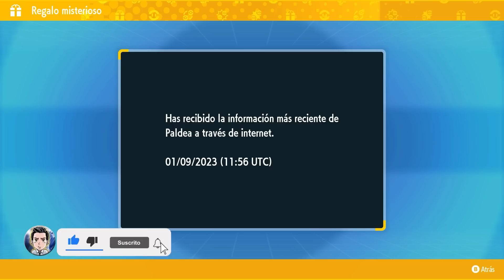💥Como DERROTAR y CONSEGUIR a MEWTWO "el imbatible" 💥FACIL💥 Pokémon Escarlata y Purpura💥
ESPERO DISFRUTES DE ESTE VIDEO Y SI TE GUSTO NO OLVIDES:
★DARLE TU LIKE.
★COMPARTIR.
★COMENTAR.
NOS PILLAMOS EN UN PROXIMO VIDEO, SAYONARA!

En este video te enseño como DERROTAR, CAPTURAR, HUMILLAR y FARMEAR a MEWTWO el imbatible de RAID 7 ESTRELLAS TERA PSIQUICO con el mejor MEW  fácil y rápido en Pokémon Escarlata y Purpura.